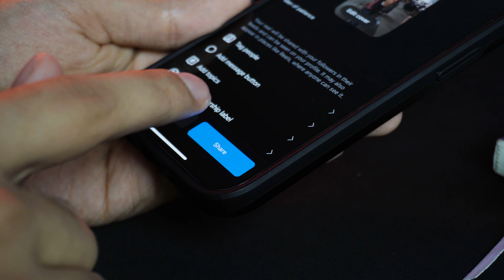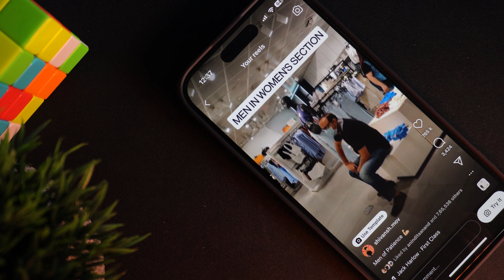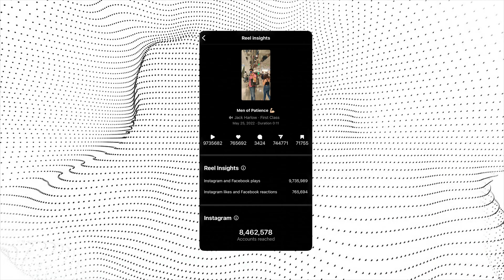This Is How You Can Make a VIRAL INSTAGRAM REEL | Men In Women's Section | 12 Million+ Views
Almost everyone I've met has seen this reel. That's how viral it went.
I am sharing the story behind it and the 'tricks' to make your reel viral in this video.

Hoping this gets as many views as the reel ;)

Timecodes:
0:00 - Intro
0:54 - The Reel
1:20 - Backstory
2:27 - Statistics flex
2:35 - The Secret
3:30 - The Negative Impact
4:06 - Outro